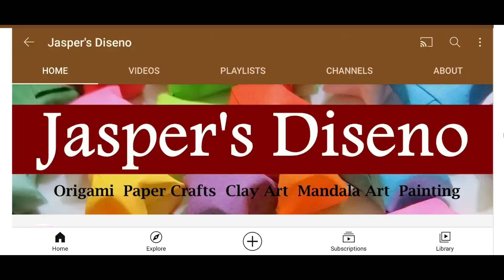Clay Art Cactus | Desert Cactus Flower | Indoor Cactus | Summer Special Crafts | Easy Tutorial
Clay Art Cactus :
Clay Art is a type of art with modelling clay where we can make the clay into various shapes. Easy crafts to learn for all age groups. With this clay modelling, we can do arts and crafts. In this video, we learn how to use modelling clay for making miniature cactus plants for this summer crafts.

Things  Needed :
Modelling Clay - White, Yellow, Green, Red, Dark Green, Brown
Clay Sculpting Tools
Rolling Pin
Scale